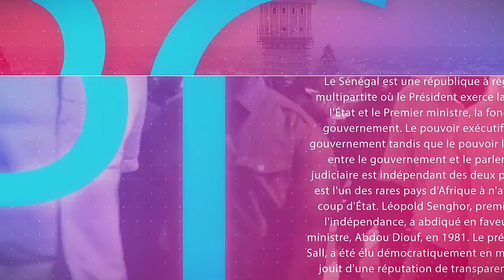nafila du jour Nuit 05